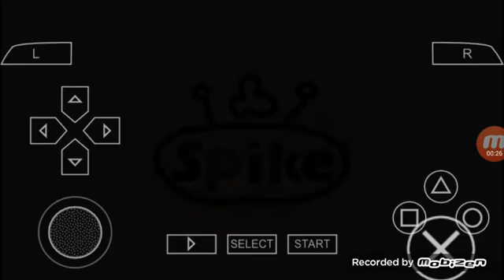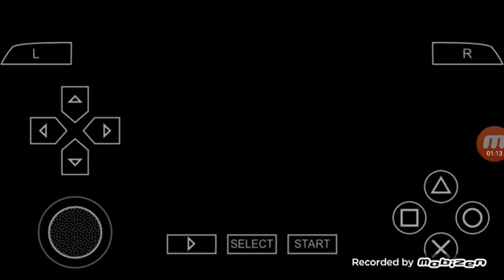Dragon ball z Tenkaichi tag team #1 🐉